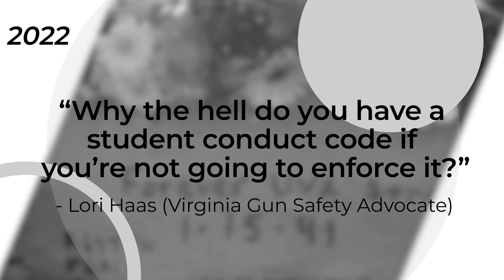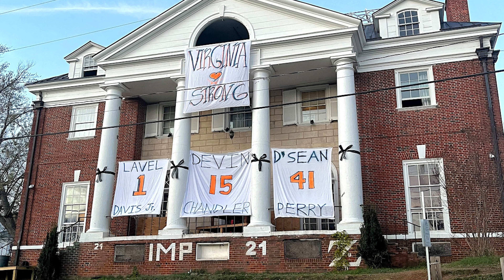Remembering the Day: Revisiting UVA's Response to Warning Signs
Reflecting on that tragic day, many question whether UVA's response to the prior warning signals was inadequate.

Producers: Conrad Henschel and Christina Abouzeki